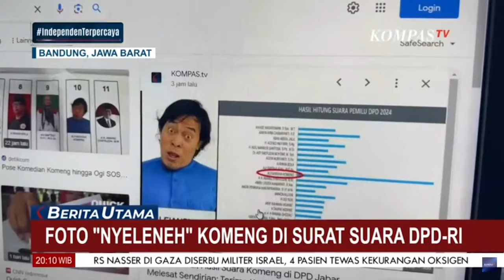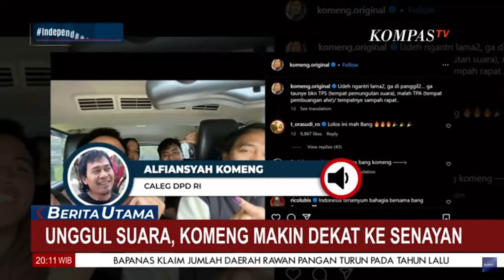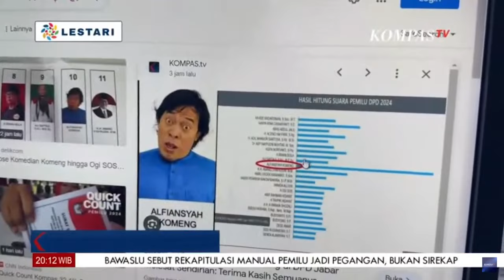Unggul Suara, Komedian Komeng Makin Dekat ke Senayan